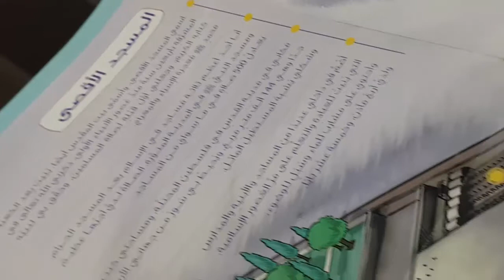مسابقة جامعة الجنان الدولية للعام ٢٠١٨ اعرف وطنك العربي (القدس عاصمة فلسطين )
شارك الطلاب السوريين في مدارس الهيئة التربوية في مسابقة اعرف وطنك العربي التي نظمتها جامعة الجنان بالتعاون مع لجنة حماية الأقصى ، شارك من طلابنا ١٤ طالب وطالبة من المرحلة الثانوية وكان الامتحان التحريري يوم الاحد ٢٠١٨/٣/٢٥ راجين من الله العلي القدير أن يكتب لطلابنا التوفيق والنجاح مع الف شكر للاستاذ الحبيب عادل جمعة على الجهود المثمرة في متابعة اجراءات هذه المسابقة من مرحلة التدريب والتجهيز حتى مرحلة الامتحان ..